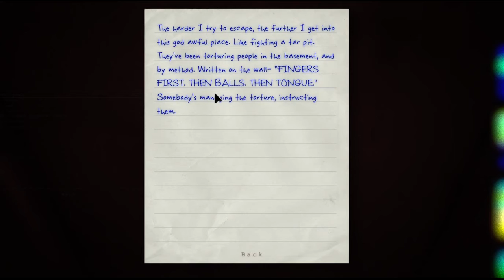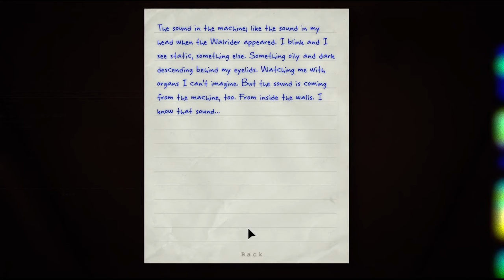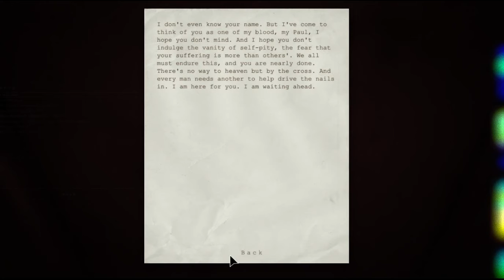OUTLAST PT 9!!!!!!!!! MORE CHASE SCENE!!!!!